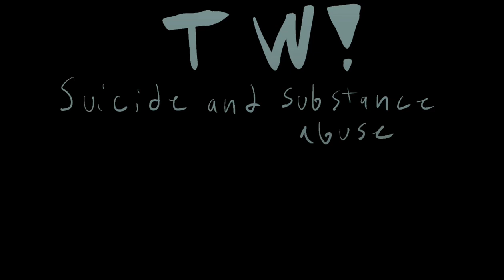Look who’s inside again ⚠️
Genesis just lost her sister but her parents couldn’t care less

Audio by Bo burnham